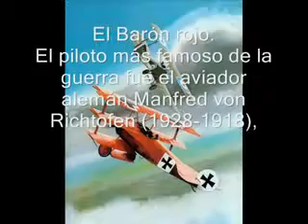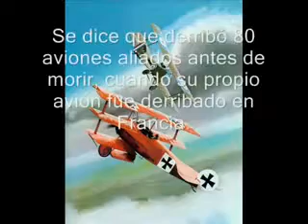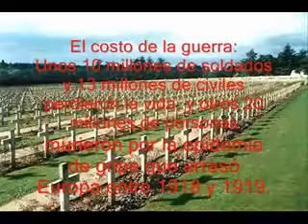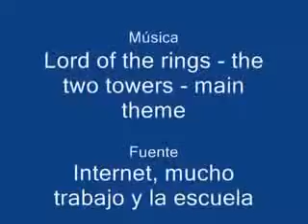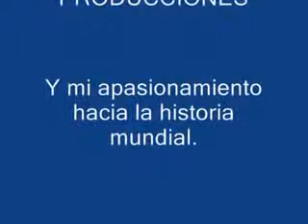Primera guerra mundial Resumen